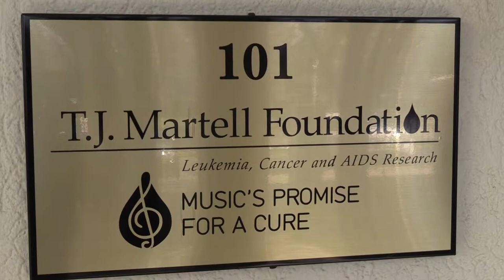Music City Tennis Invitational - Great Fun, Great Cause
Join us for a weekend of fun, fellowship and competitive tennis on Saturday, June 15 and Sunday, June 16, 2019 at Brownlee O. Currey, Jr. Tennis Center at Vanderbilt University for the 46th Annual Music City Tennis Invitational, benefiting the T.J. Martell Foundation.

This event is so much more than a tennis tournament. It provides hope and love to the Nashville community, and gives the participants an opportunity to make a difference in the lives of those affected by cancer. Since its founding in 1981, the Music City Tennis Invitational presents the Sportsmanship Award to the tournament player who exemplifies superior comradery, integrity and sportsmanship, as nominated by fellow competitors.

The trophy bears the name of each year's winner, along with the inscription: “To reflect the rare nature of a man whose competitive spirit never transcended the gentleness and sportsmanship inherent in him,” a quote that truly captures the spirit of the game, its competitors and the core values of MCTI.

Player Registration is open now! Sign up to compete with a friend or be assigned a partner prior to match play.

or call

MCTI looks forward to seeing you on our courts!